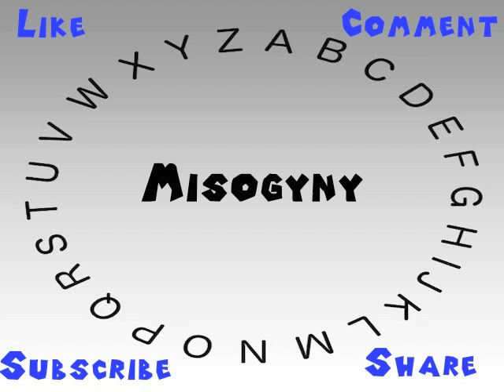How to Say or Pronounce Misogyny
This video shows you how to say or pronounce Misogyny.

How would you say Misogyny?